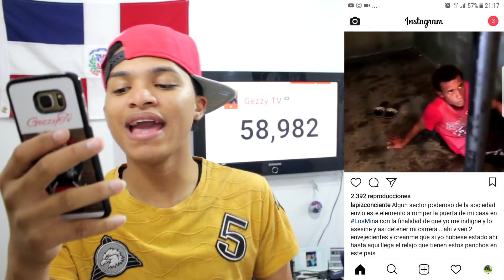SI LÁPIZ LLEGA A TIEMPO ENCUENTRA UN LADRÓN EN SU CASA!